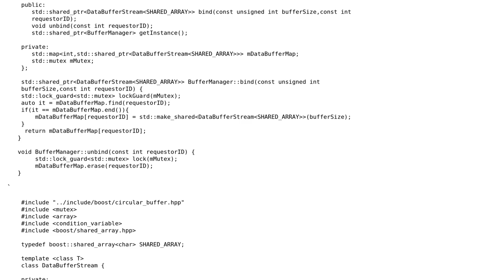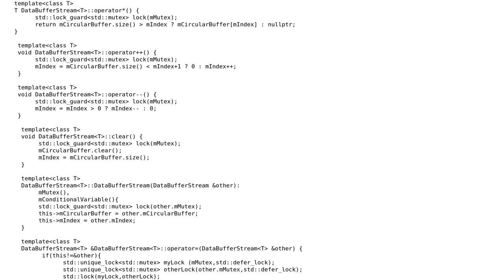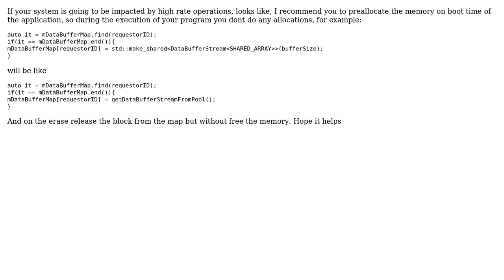Design a native video buffer in C++ to be shown on android application and shared with other...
Code Review: Design a native video buffer in C++ to be shown on android application and shared with other modules in native space and Java

With thanks & praise to God, and with thanks to the many people who have made this project possible! | Content (except music & images) licensed under CC BY-SA | Music | Images & others | With thanks to user pacmaninbw user eliranno user camp0 and the Stack Exchange Network Trademarks are property of their respective owners. You are responsible for your own actions.